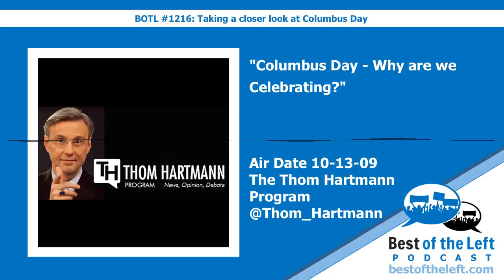#1216 Taking a closer look at Columbus Day - Best of the Left Podcast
This podcast is available on Apple podcasts, Spotify or wherever you get your podcasts.

Today we take a look at the fact that welfare technically no longer exists in America except as a dog whistle term used to push an ideology that divides the majority for the enrichment of the minority.

Newsvoice.com/Left  |  SwingLeft.com/Left

Chapters:
00:00:00 Click time to jump to that part of episode, click YouTube links to find original clips on YouTube
00:01:29 Indigenous Peoples Day - Progressive Faith Sermons w @RevDrRay - Air Date 10-23-16
00:12:35 The Truth of Jesuit-Catholic Christopher Columbus - The Canary Effect
00:17:25 THE MIDTERMS MINUTE- New York’s Battleground Races! - Best of the Left Activism
00:22:02 Columbus Day - Why are we Celebrating? - @Thom_Hartmann - Air Date 10-13-09
00:30:22 Indigenous Peoples Day VS Columbus Day - @theyoungturks - Air Date: 09-04-17
00:35:12 Reframing Columbus Day - Pod Save the People - Air Date 10-10-17
00:43:17 Christopher Columbus Was A Demon by Hari Kondabolu - Totally Biased - Air Date: 10-12-12
00:46:26 Discussing how to move beyond Columbus Day - In the Thick - Air Date 10-9-17
01:01:17 We need an election day holiday - Nate from Vacaville, CA
01:03:23 Final comments on the Powerline series from Outside/In